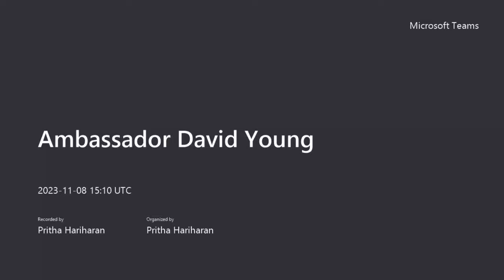Diplomacy and Development: Ambassador David Young's Insights on Malawi and Zambia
This event took place on Wednesday, November 8 at Unbound in Kansas City, KS.

Ambassador David Young has led an extensive career in United States diplomacy. Currently serving as U.S. Ambassador to Malawi, Amb. Young has held past positions in Zambia, South Africa, and Nigeria. On November 8 at Unbound, will discuss the current events and policies from his latest two positions in Malawi and Zambia, explore cross-cutting issues and trends in Africa, and speak about his journey from growing up in Kansas City, attending Mizzou, and rising the ranks to Ambassadorship.

David Young was sworn in as the U.S. Ambassador to Malawi on March 3, 2022. Ambassador Young has served in African posts for the past decade.  He served as Chargé d'Affaires, a.i. at the U.S. Embassy in Lusaka, Zambia from 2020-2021.  He was Chargé d'Affaires, a.i. at the U.S. Embassy in Pretoria, South Africa in 2019, and Deputy Chief of Mission at the U.S. Embassy in Abuja, Nigeria from 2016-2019.  He also served in Zambia as Deputy Chief of Mission from 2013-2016.  He briefly served as Acting Deputy Chief of Mission in Khartoum, Sudan in 2012.

A Foreign Service Officer for 32 years, Ambassador Young previously served as Deputy Director of the Office of the U.S. Special Envoy for Sudan and South Sudan; Executive Assistant to the Under Secretary of State for Civilian Security, Democracy and Human Rights; a Pearson Fellow in the House of Representatives; Public Affairs Officer at Embassy Guatemala; and Director of the Office of International Religious Freedom.  His other assignments include tours in Vietnam, Panama, the State Department Operations Center, and several country desks.

Ambassador Young graduated from the University of Missouri with a bachelor's degree in journalism.  He studied ecumenical studies at Trinity College, Dublin, Ireland on a Rotary Foundation Scholarship.  He received a Master of Divinity degree in social ethics and a Master of Arts in international relations from Boston University.

Born and raised in Kansas City, Missouri, Ambassador Young and his wife Diane Weisz Young have two grown children, Paul and Sarah.  He enjoys travel with his family, going to U2 and Coldplay concerts, and sports of all kinds, especially watching the Kansas City Chiefs football team.  He is passionate about leading teams, coaching, and servant leadership.

Joel Mutuku was originally born in Kenya but moved to Zimbabwe at an early age where he did all his primary schooling. He believes the amazing experiences during these years helped shape his outlook about the possibilities the world has to offer. Joel came to the US in the 90's for education where he competed his bachelor's and master's degrees in business. He has lived in Kansas/Missouri area since arriving and currently works for an investment advisory firm in the area. Joel currently serves as the Commissioner for Zimbabwe with the Ethnic Enrichment Committee, an IRC Organizational Member, in Kansas City. He is honored to be a part of this organization, as it allows for a sharing of culture and traditions through their many outreach events.